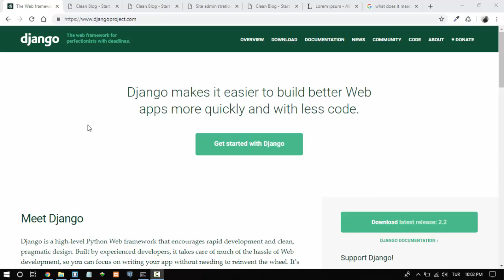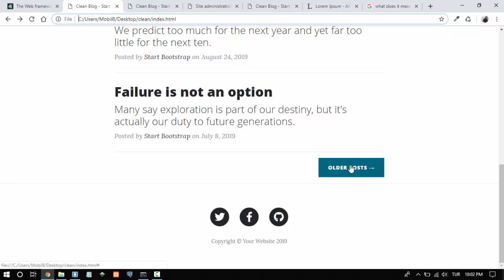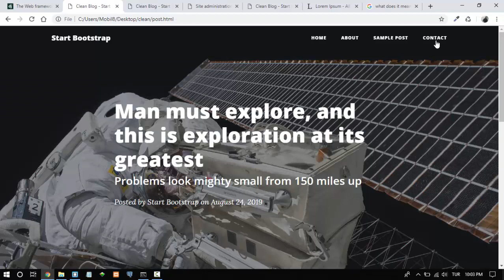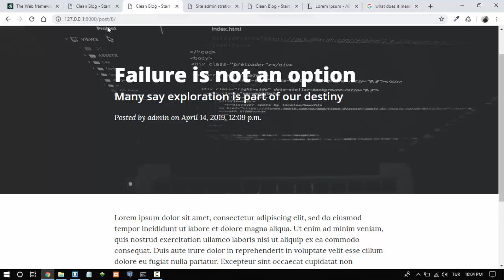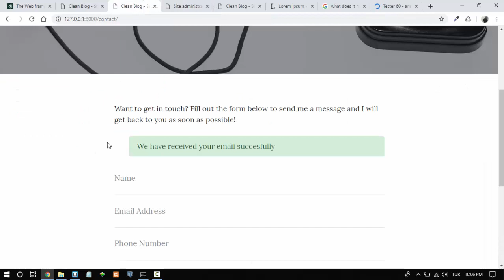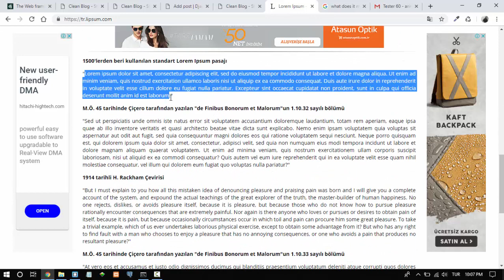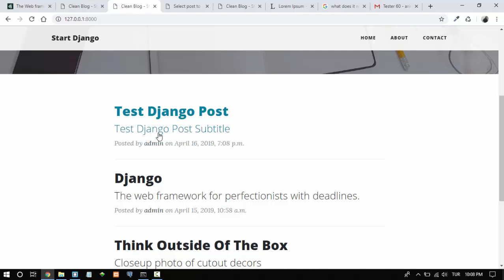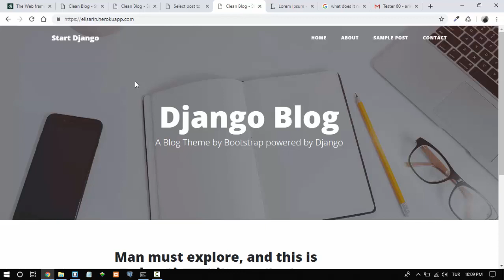Yeni Başlayanlar İçin Django: Ders 0 - Proje Tanıtımı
Merhaba bu derslerimizde Python diliyle yazılmış olan web kütüphanesi "DJANGO" üzerine konuşacağız. Bootstrap ile oluşturulmuş Clean Blog temasını, Django ile dinamik hale getireceğiz.

Konuşulacak Başlıca Konular:
Django terminolojisi
Python, Django kurulumu
MVT yapısı
Veritabanı modelleme,
Django admin,
Django form,
Statik dosyalar,
URLs
CK Editör